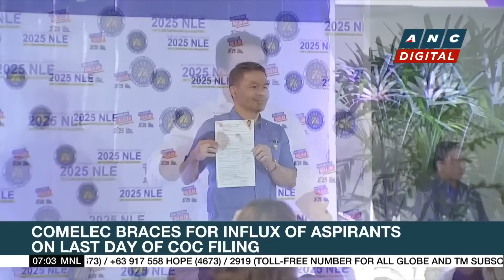Ex-President Duterte to run as Davao City Mayor: I want to make Davao better than yesterday | ANC